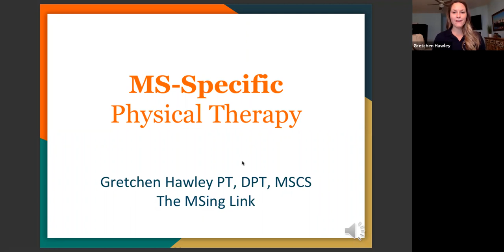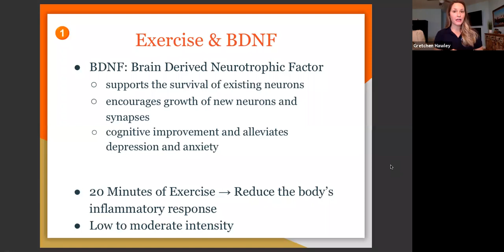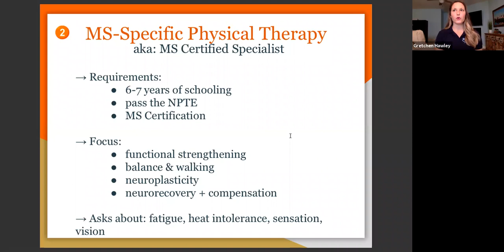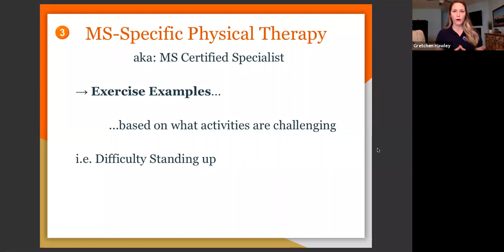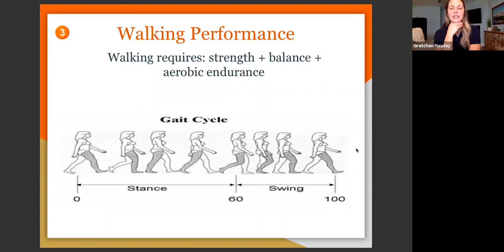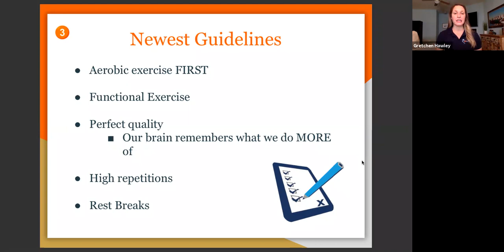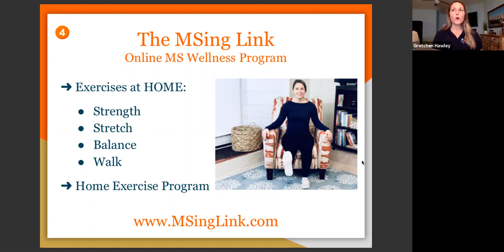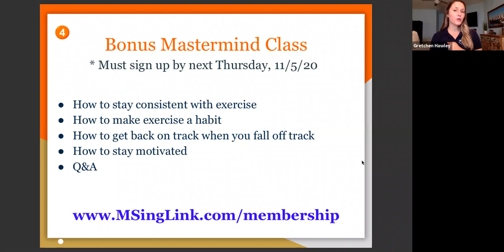Multiple Sclerosis Physical Therapy [Live Class]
Multiple Sclerosis Physical Therapy is very different from "regular" physical therapy! Tune in to learn the differences and learn exercises you can start doing to improve your strength, balance, and walking!

*Any MSing Link members that sign up before Thursday 11/5/20 will be invited to an Exclusive Masterclass on how to stay consistent (and motivated) with your exercise routine!

For a behind the scenes look into my Online MS Wellness Program, The MSing
These videos do not provide medical advice and are for informational/educational purposes only. The videos are not intended to be a substitute for professional medical advice, diagnosis or treatment. Always seek the advice of a qualified health provider with any questions you may have regarding a medical condition. Never disregard professional medical advice or delay in seeking it because of something you have read or seen in any of our videos.